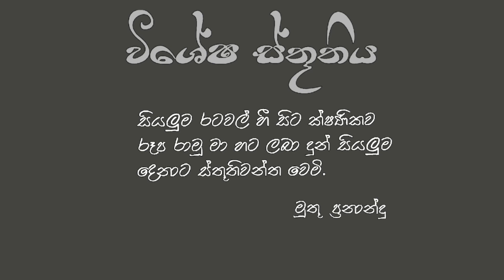මේ රට මගෙ රට මා ඉපදුනු රට හැදෙන වැඩෙන රට මගේම මව් රට ft ss Dubai Youtube channel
Thanks for the great support MUTHU FERNANDO FROM ITALY